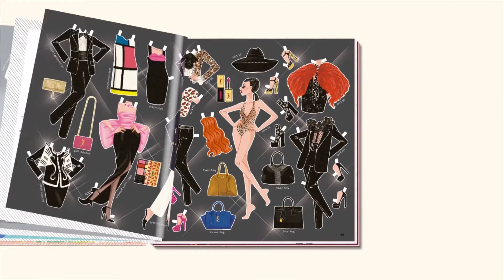패션과 스타일에 열광하는 당신에게, The Fashion book 더패션북: 패션 종이인형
패션과 스타일에 열광하는 이들을 위한 더패션북!
소장가치 100%의 아트북으로 패션과 디자인 감각을 업그레이드 하세요.